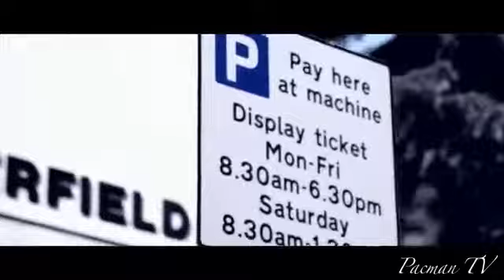GULLY O & MONST "WAR MUZIK"